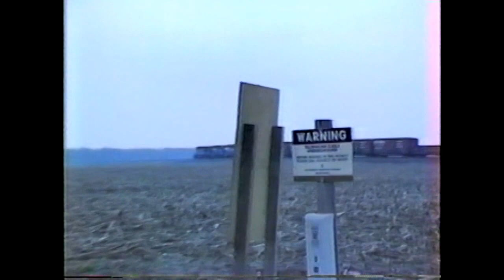Pacing NS 112 between Hoffman and Bartelso, IL 1985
NS train 112 lead by a Southern High Hood SD40-2 races west between Hoffman and Bartelso, IL in 1985 with a pair of NS (ex-SOU) GP50's trailing. At this point, it was increasingly rare to see solid lashups of Southern power as N&W and NS power was usually included in the mix.